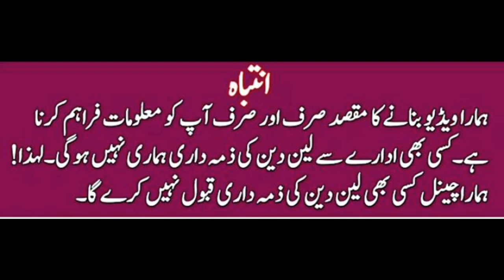Top Trends Ladies Purses 2023 | Cheap Price Ladies bag 2023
If you're looking for a fashionable and functional accessory, a ladies' purse is a must-have item. Whether you're looking for a casual tote or an elegant clutch, there are plenty of styles to choose from to suit your needs and preferences. In this video, we'll be showcasing a variety of ladies' purses from our collection, including totes, cross body bags, clutches, backpacks, and satchels. We'll be highlighting the unique features of each bag, such as the materials used, the colors and patterns available, and the different compartments and pockets.
Our goal is to help you find the perfect purse for any occasion, whether you need a versatile bag for everyday use or an elegant accessory for a special event. We'll also be sharing tips on how to style your purse with different outfits and accessories to create a cohesive and stylish look.

So if you're a purse lover or simply looking for some inspiration for your next accessory purchase, be sure to watch our video and don't forget to like, comment, and subscribe for more vlogs like this one!

Shop Address : Shop number 95, Maryam Market near Jama Mall Karachi.